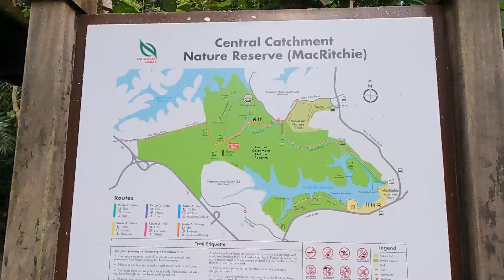🇸🇬新加坡工作｜Rifle Range Nature Park 走到變天 雨中叢林探險 • 2022/12/18🇸🇬